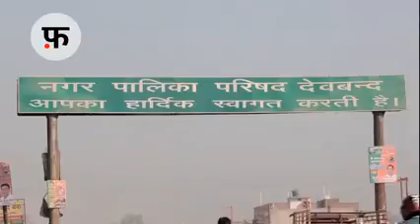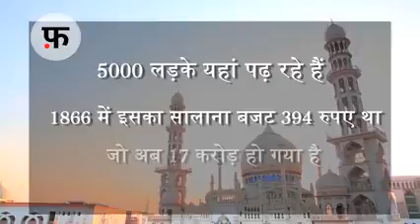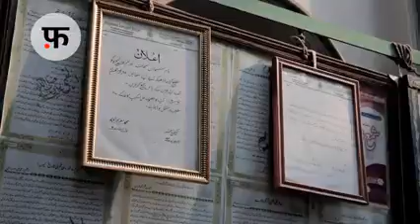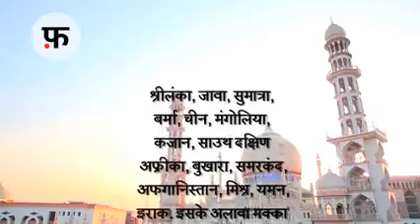Deoband a walk down History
Video from RIZWAN Asad